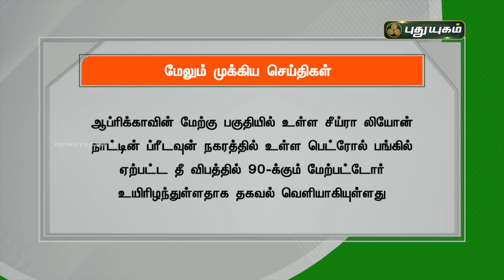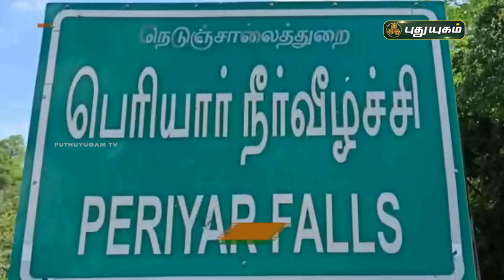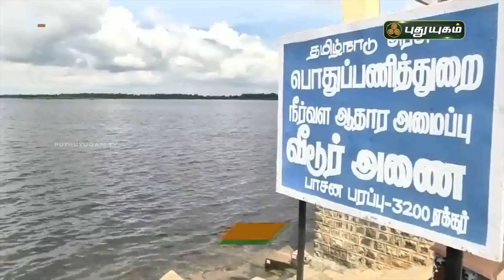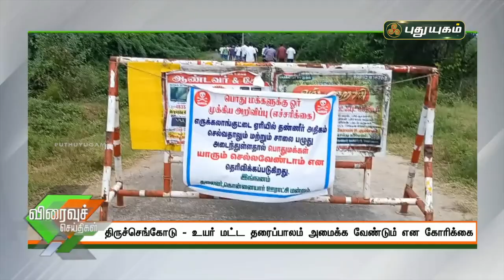புதுயுகம் செய்திகள் | 1 PM News | 07/11/2021 | PuthuyugamTV